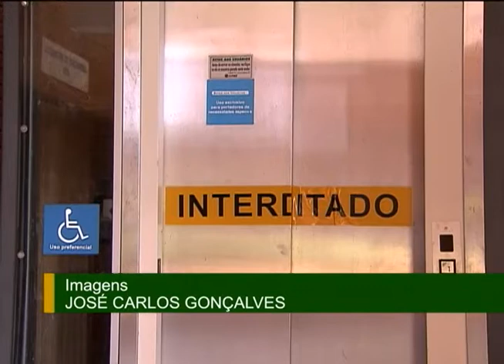Programa do governo investirá R$ 11 milhões em acessibilidade nas universidades públicas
NBR NOTÍCIAS - 08.10.12: Em 2013, o governo federal vai investir R$ 11 milhões em acessibilidade nas universidades públicas do país. Os recursos, liberados por meio do Programa Incluir, devem ser aplicados em obras e adequações que garantam melhores condições de acesso e permanência dos estudantes nos cursos de nível superior. O valor é quase quatro vezes maior em relação ao investimento deste ano, de R$ 3 milhões.